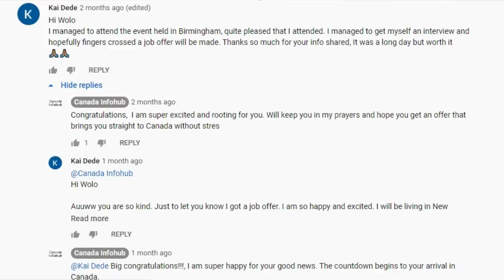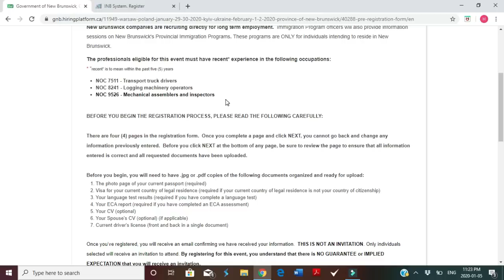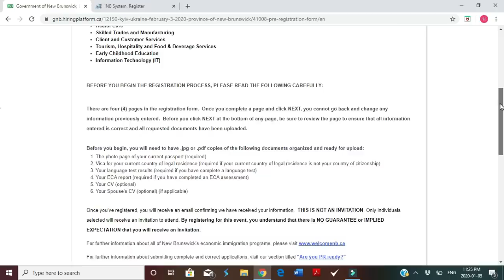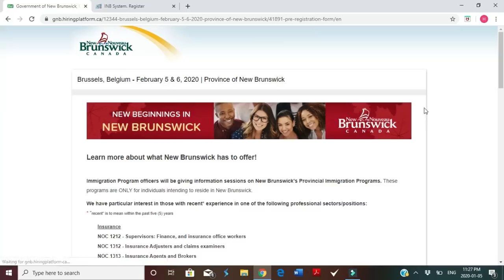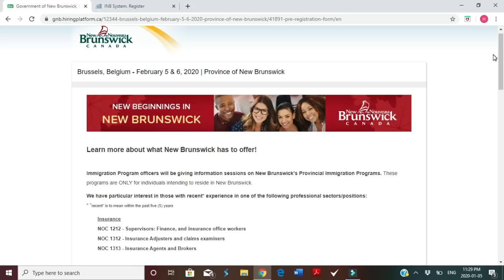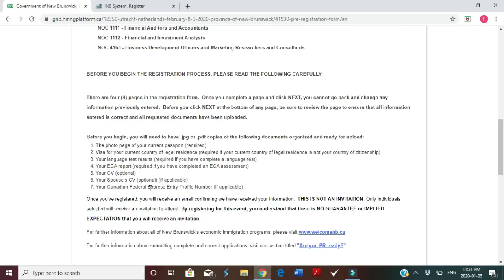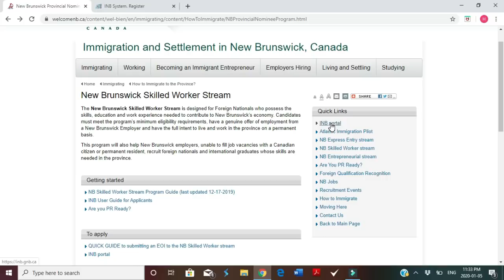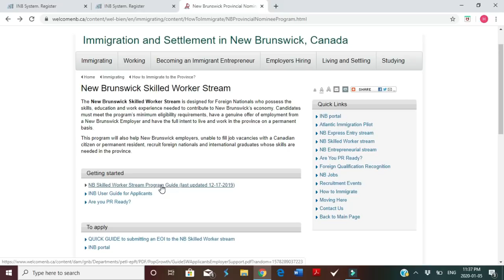Update- Recruitment event outside Canada